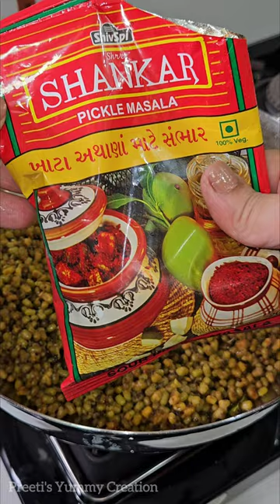क्या आपने कभी बनाई है एसी लंच थाली ??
Hello guys..